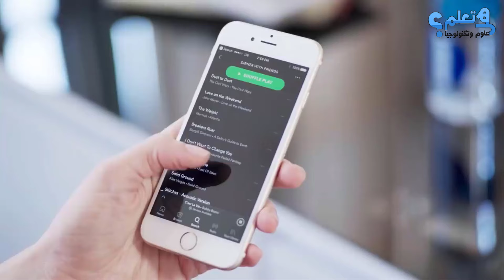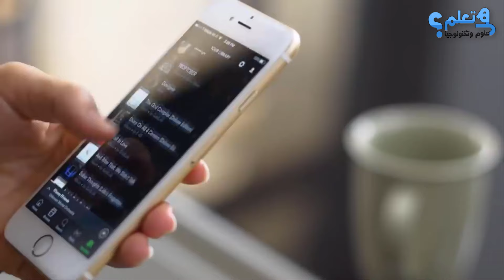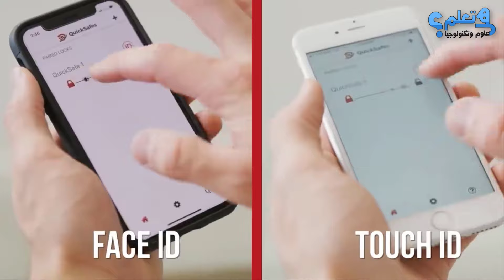لن تصدق براعة هذه الغرف المخفية إكتشفها الان 🤩 أفكار عبقرية لعمل مخابئ سرية فى المنزل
أهلا بكم أصدقائي في قناتكم المفضلة مع فيديو جديد شيق، أصدقائي ربما رأيتم في حياتكم العديد من قطع الأثاث المحلية منها والعالمية والأثرية كذلك ولكننا اليوم سنعرض لكم أحدث قطع الأثاث التي ستثير دهشتكم والرغبة لديكم في شرائها. دون أي مقدمات طويلة لا داعي لها لنبدأ!.

SOBRO COFFEE TABLE